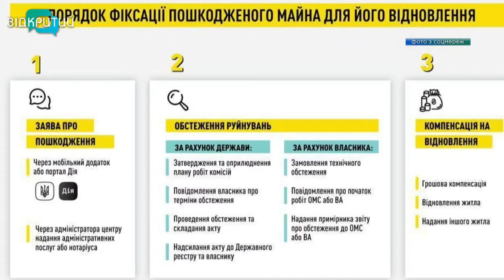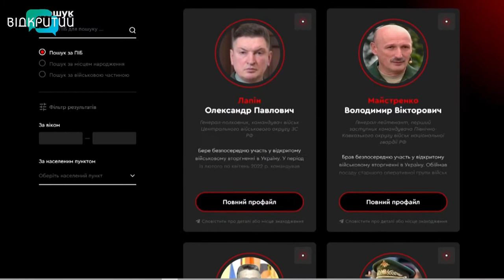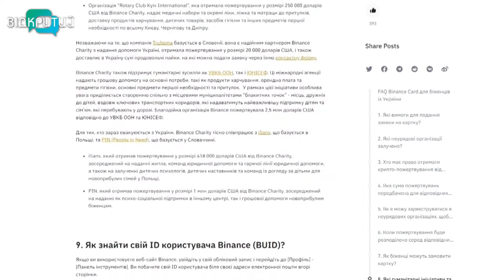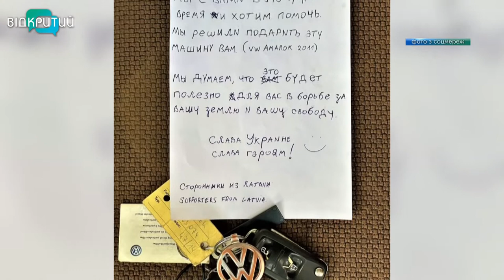Новини OPEN NEWS від 20 червня 2022 року 13:15